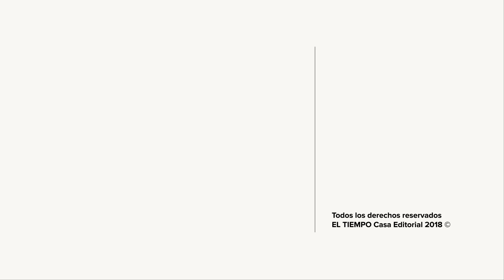Estas fueron las mejores frases de Gustavo Petro durante su discurso | EL TIEMPO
Así fueron los mejores momentos durante el discurso de Gustavo Petro.